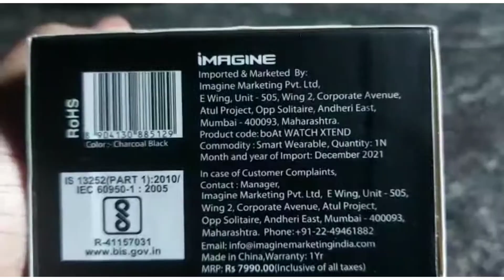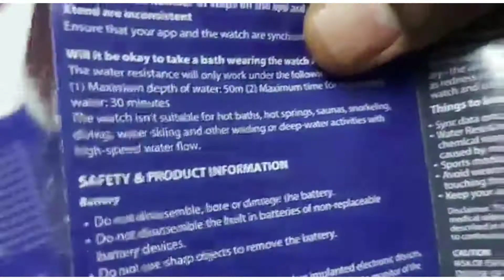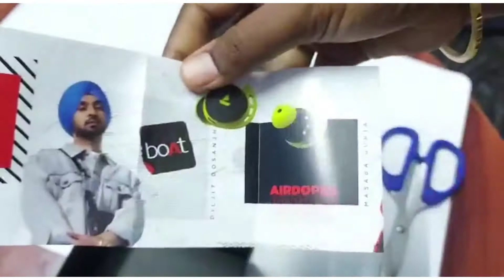Boat xtend smart watch unboxing in tamil/best smartwatch ##under 3499 rupees###